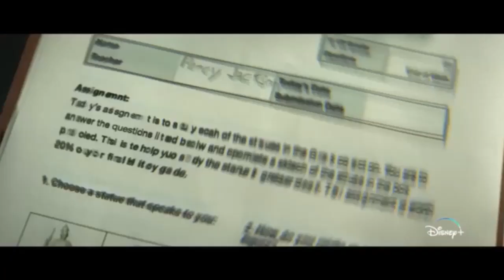PERCY JACKSON AND The OLYMPIANS | Official Trailer | Disney+